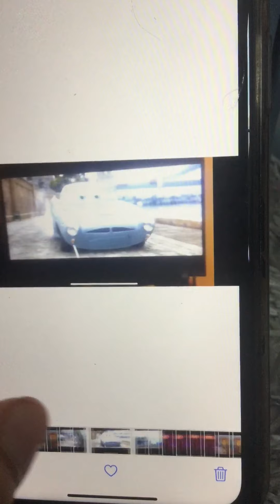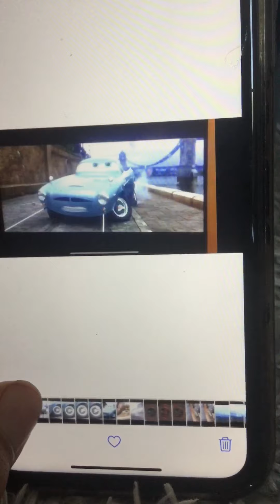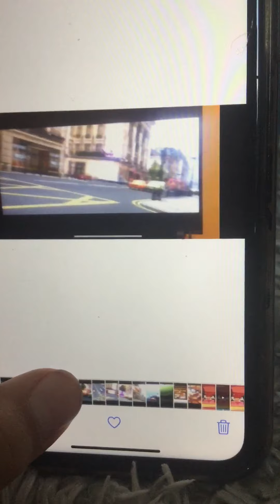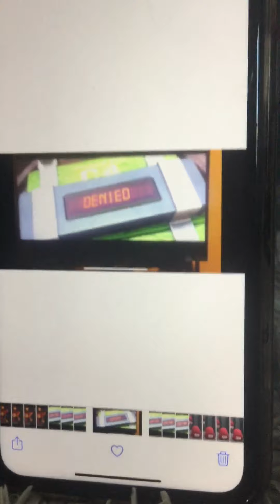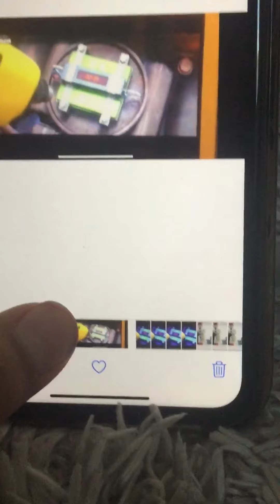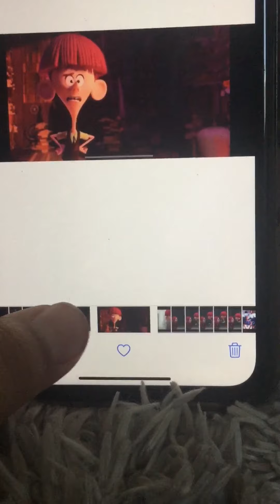Thomas 11 73 toons 2 cars 2 part 17